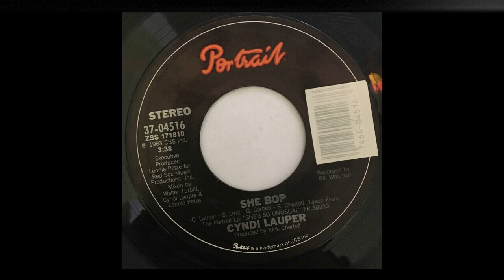She Bop - Cyndi Lauper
Label: Portrait Records
Side A: She Bop
Side B: Witness
Cyndi Lauper